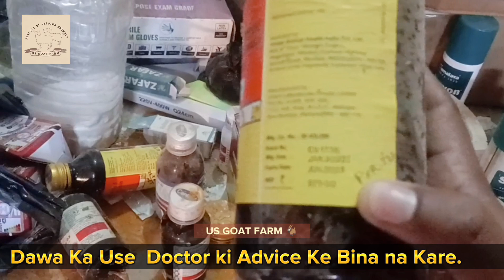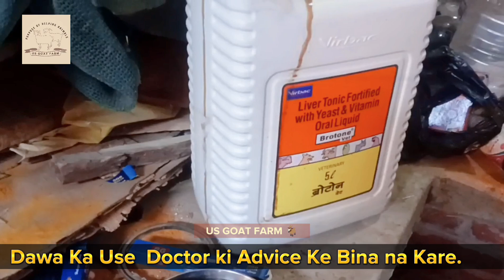अपनी बकरी को मोटा कैसे करें ?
use medicine with Doctor Advice